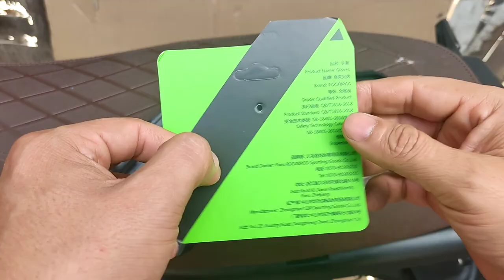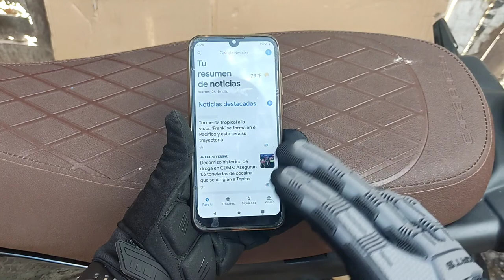GUANTES ROCKBROS REVIEW | MIS NUEVOS GUANTES | ALI EXPRESS | MASSIOSARE | UNBOXIN | 2022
En éste video les muestro los guantes nuevos que adquirí en aliexpress son de la marca rockbros échenle un ojo al video, no se arrepentirán.

LINK DE LOS GUANTES